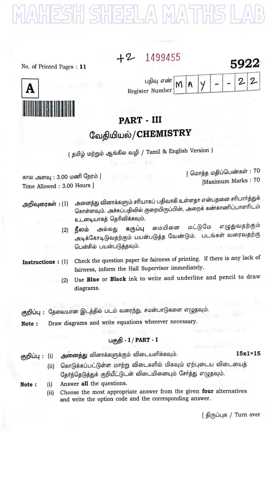12th chemistry public exam question paper 2021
12th chemistry public exam question paper 2021